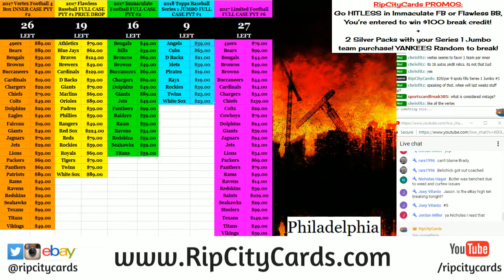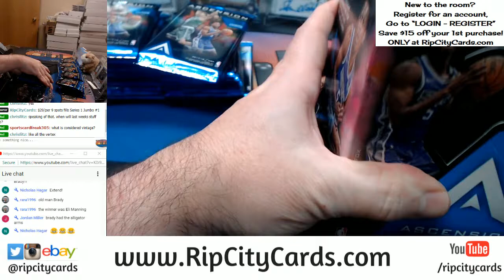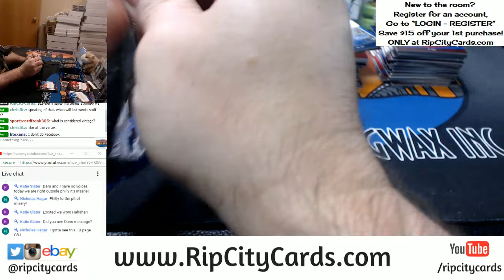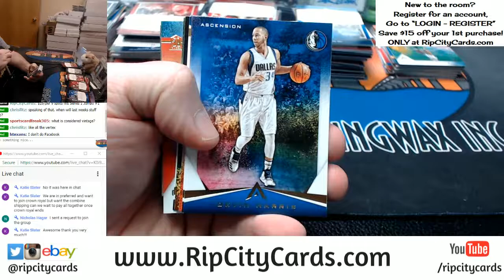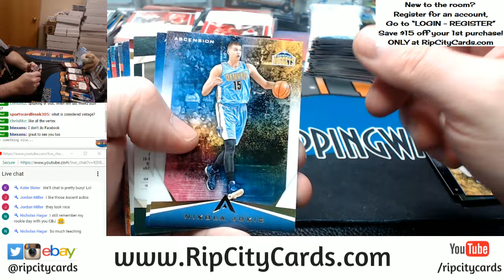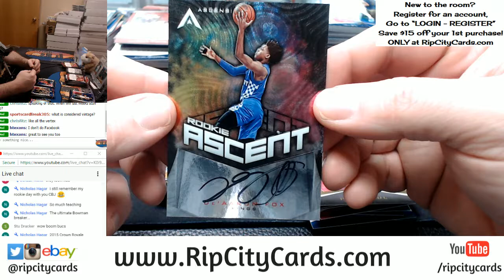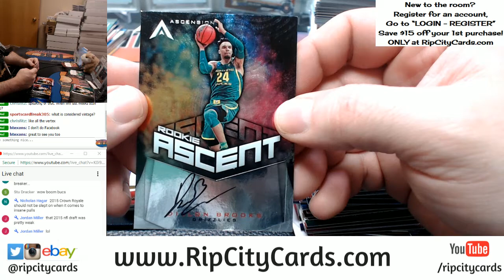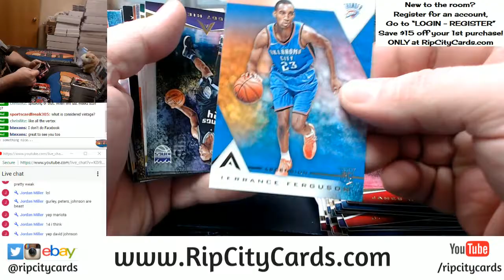2017 18 Ascension 6 Box Half Case #5 EBAY